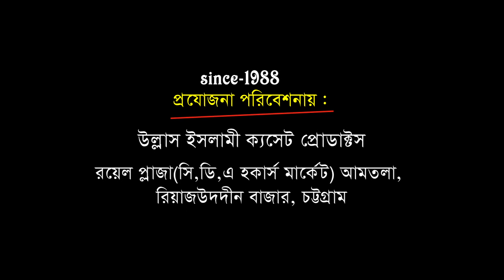মা ফাতেমা ও নারীর পর্দা | Mawlana Omar Faruk noymi | মাওলানা ওমর ফারুক নঈমী | Bangla Waz |Ullash Icp